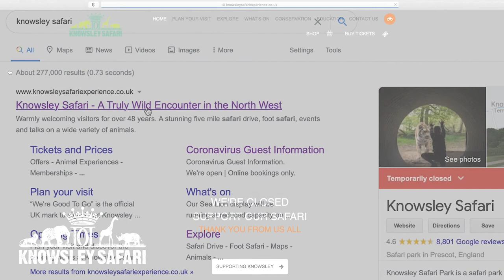Knowsley Safari: Home School Safari: Endangered Animals Video Lesson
Across the globe different plants and animals can be sorted into different groups depending how at risk they are of becoming extinct. In this video Ellie introduces us to some words and their meaning to do with endangered animals, some of the reasons animals become endangered and some tips on what we can all do to help endangered animals around the world.